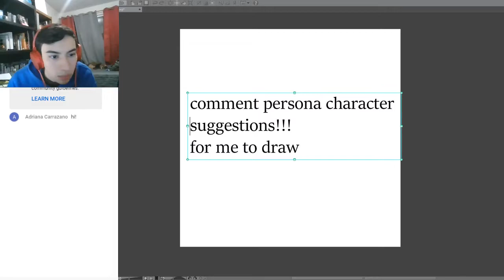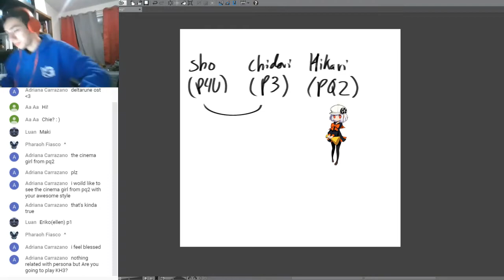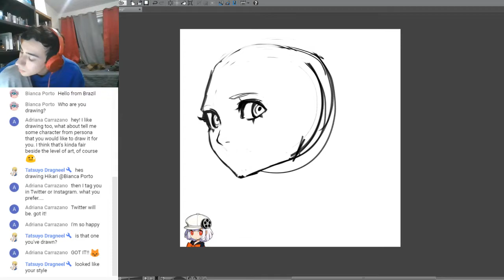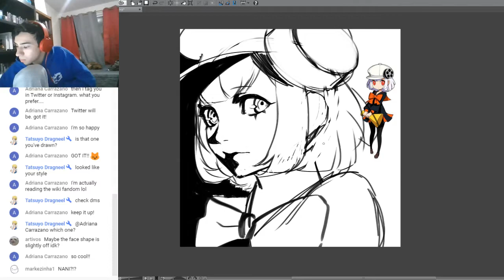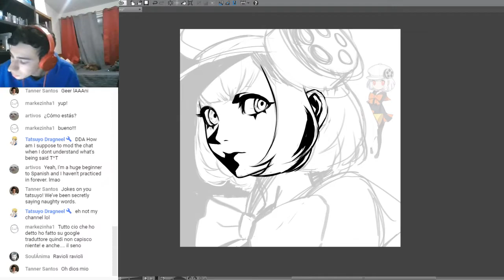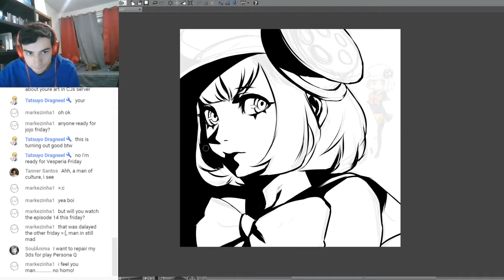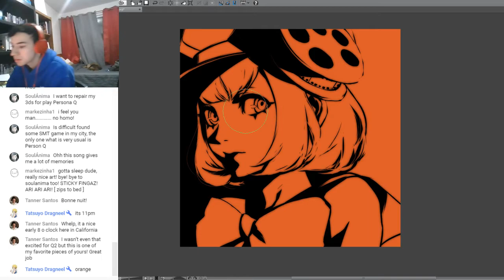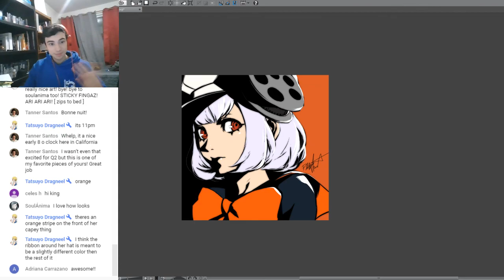Drawing Hikari from Persona Q2 - Livestream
Hey everyone, enjoy this stream from a few weeks ago where I draw Hikari from PQ2! Really wanna play it but I still don't have a 3ds.